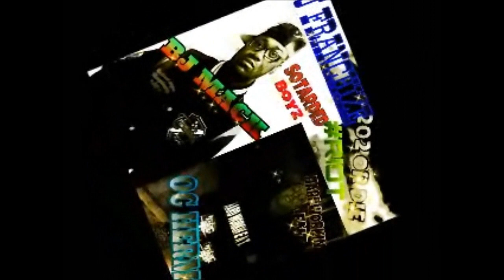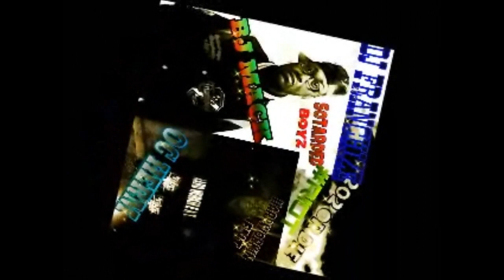Bj Mack Ft OC hermo Hardworkin.Ent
Follow On instgram @Bj_mack_sotarded Follow On twitter @Bj_mack

HUMAN TORCH DA MIXTAPE #1 OFF DATPIFF.COM